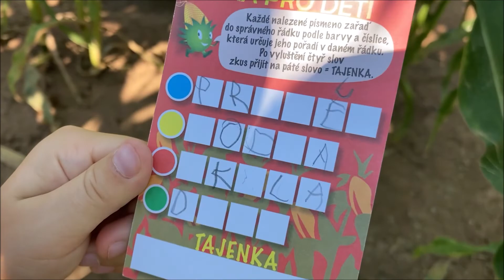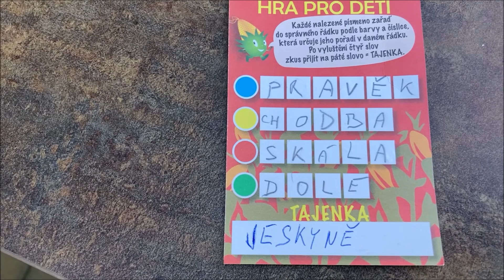Výlet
Kukuřičáci Hradec Králové
Aquacentrum Pardubice
Sladká tečka v Globusu